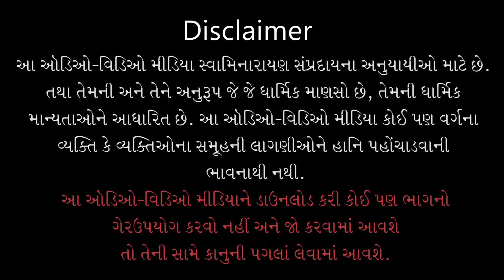Gyandhara | જ્ઞાનધારા | Seva Karvama Savdhani Rakhvi | 03 Aug 2020 | Pu.Gyanjivandasji Swami -Kundal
Title: Seva Karvama Savdhani Rakhvi
Guj. Title: સેવા કરવામાં સાવધાની રાખવી
Type: Katha
Category: Gyandhara
Orator: Pu. Gyanjivandasji Swami - Kundaldham
Event Date: 03 Aug 2020

Plylist Name: Gyandhara | જ્ઞાનધારા | By Pu.Gyanjivandasji Swami - Kundaldham